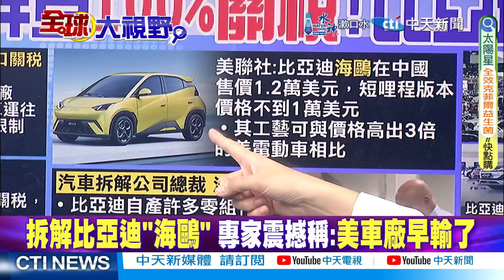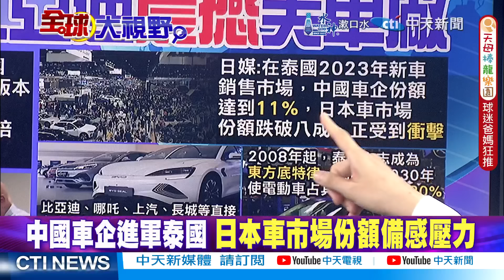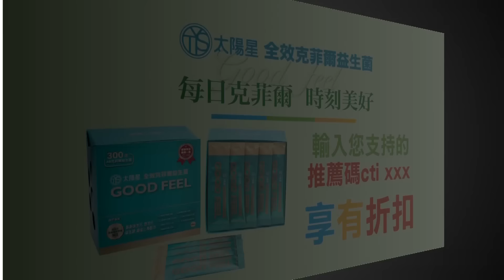無懼美國加增關稅!比亞迪秀超高CP值! 郭正亮:中國車零組件遍布全球.美國備感壓力|【全球大視野】精華版